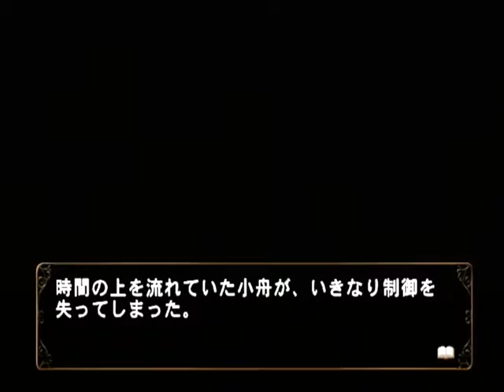【PS2】何処へ行くのあの日 光る明日へ Part１１５ 智加子編 ～あの・・・何か用があったんじゃ・・・ 【スタートオンゲームズ】【スタゲー】【JAPAGE】